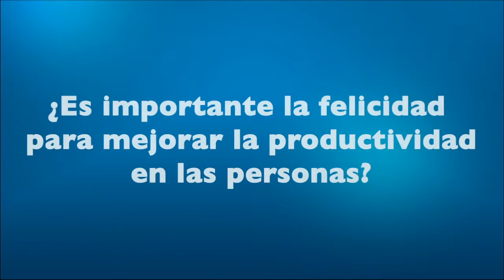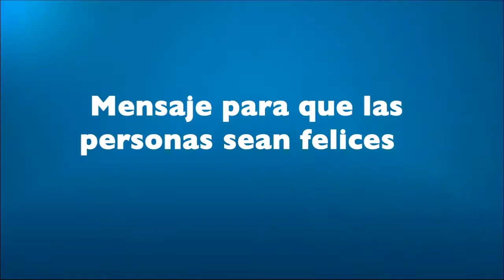Psicología Positiva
Entrevista a Carlos Rosales, sobre la importancia de ser feliz para ser productivo.